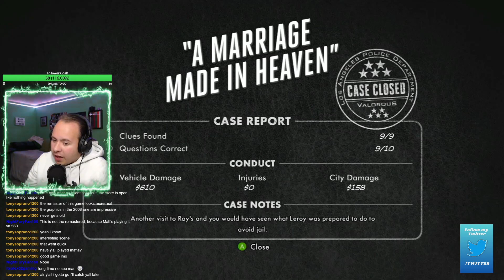What If You Used 100% of your brain | MMS Clips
New Clips EVERY DAY